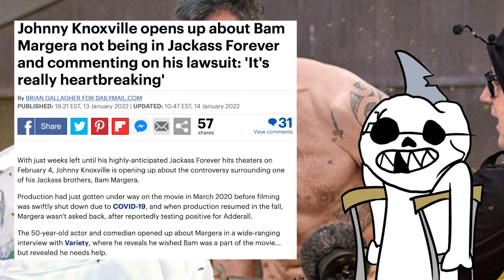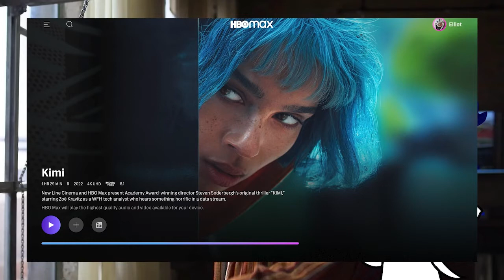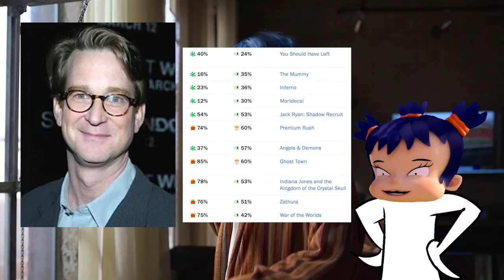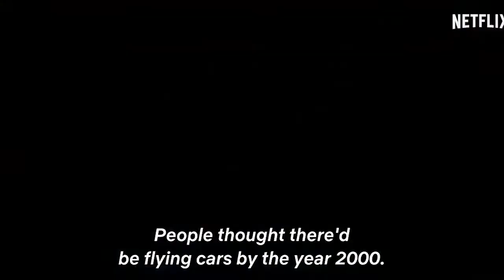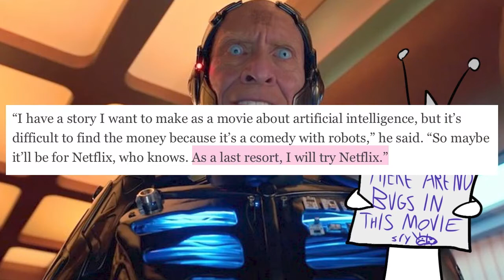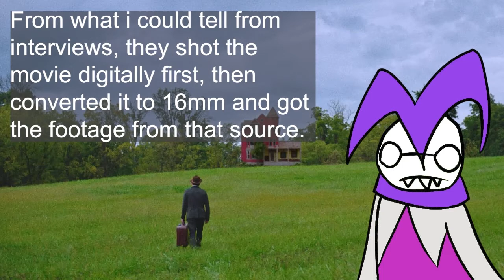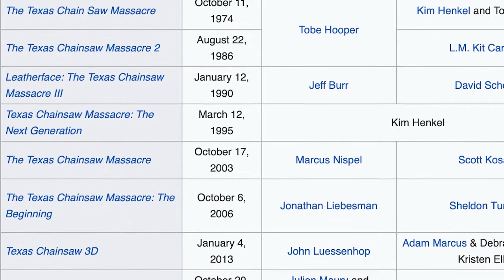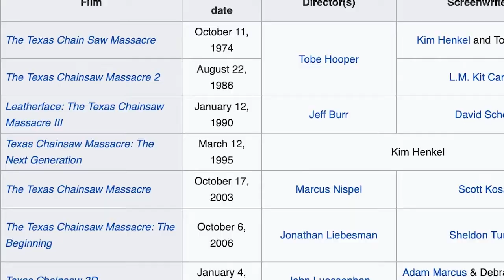Jackass 4, Kimi, Worst person, Bigbug, Strawberry Mansion, Texas Chainsaw- stuff I saw February 2022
I talk about a massive mix bag of quality while i try not to make one for march

0:15 Jackass Forever
5:38 Kimi
8:12 The Worst Person in the World
10:35 Bigbug
15:15 Strawberry Mansion
17:34 Texas Chainsaw Massacre